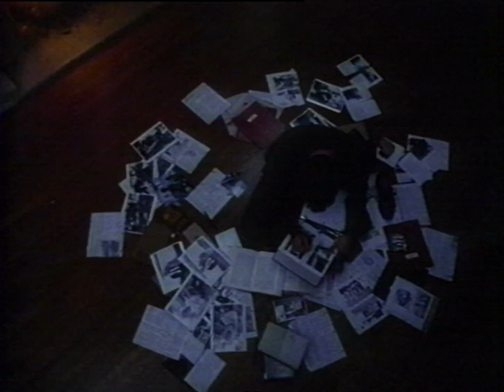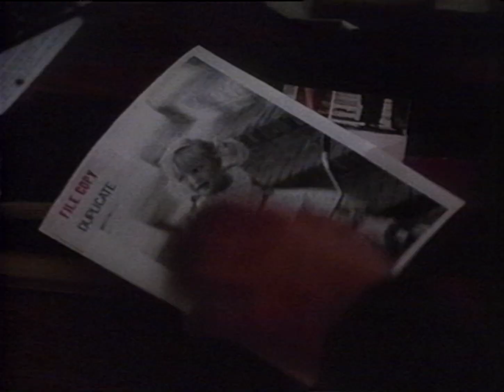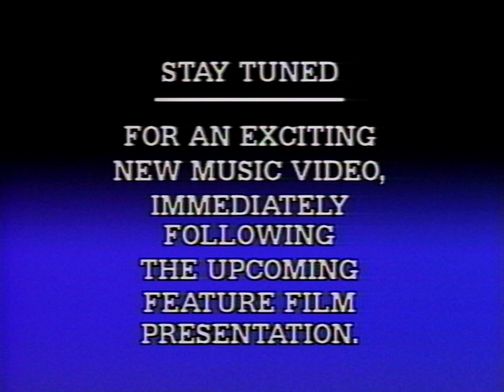Opening to Storyville (1992 VHS)